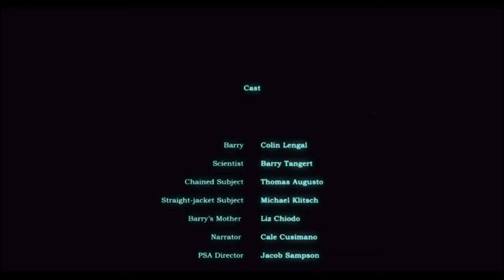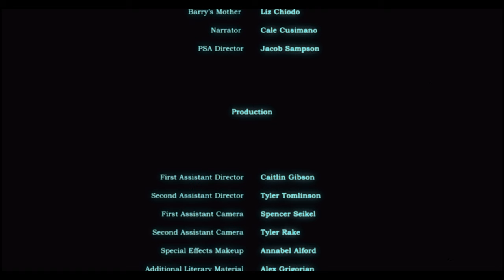WAKING MADNESS | 2023 Horror Short Film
Barry has just taken LSD, and his life is about to change forever. When he suddenly becomes an unwilling test subject of a government experiment, Barry must avoid falling victim to his madness.

Director's Statement:
From the 50s to the early 70s, the CIA underwent a series of experiments known as Operation MK Ultra. During these experiments; innocent, often lower-class individuals were subjected to inhumane tests in an attempt to understand mind control. Subjects were often dosed with psychedelic drugs, subjected to electric shocks, and in some cases; they were even put to sleep for weeks on end. These experiments are not the only example of the CIA misusing its power, and my goal with Waking Madness was to shed light on this dark truth within our government.

Written and Directed by Zach Price
Shot and Produced by Reed Donnelly

Contact Cinema Frog:
Our independent production company does narrative films, commercial work, and general video production.